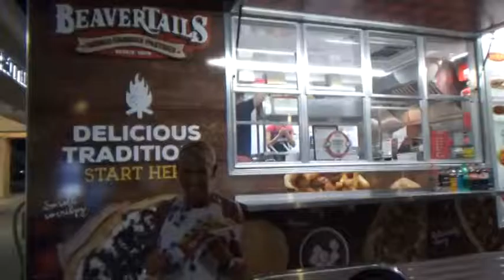Rowies Daily Fitness Tips 58 Add yummy things into your life with Rowie McEvoy